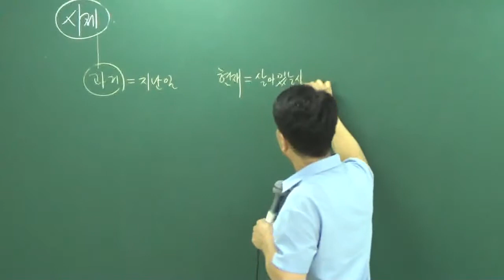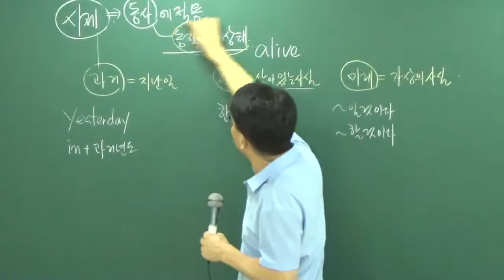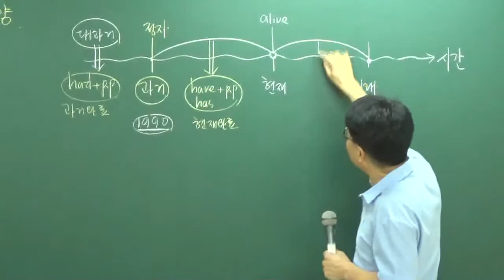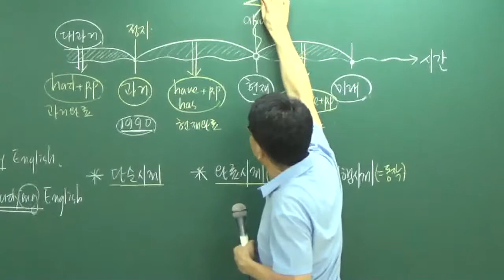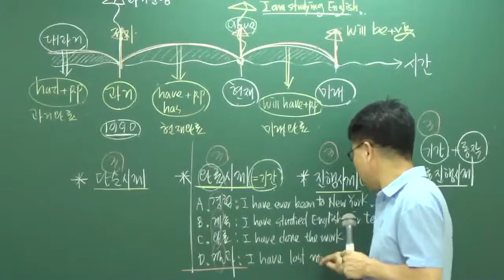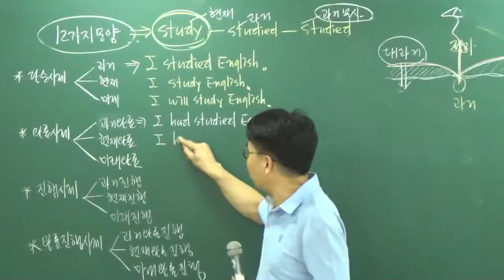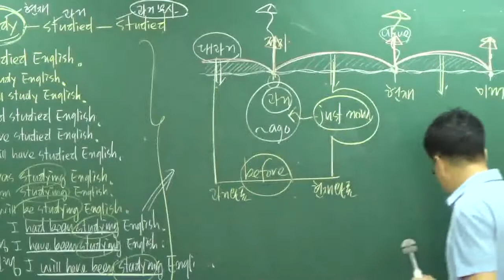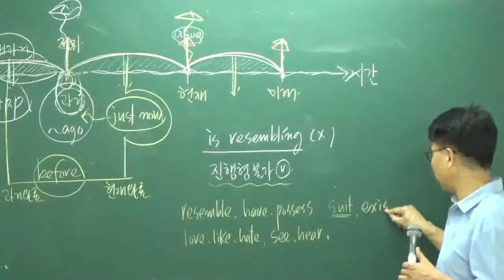[공전무] 2017년 시험대비 공무원 기초이론과정 영어[어법] 8-6